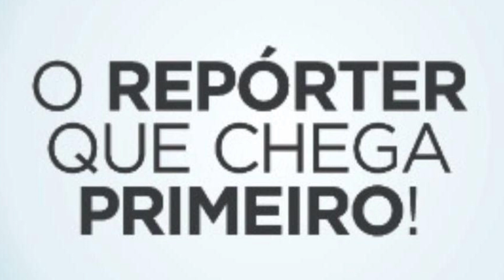Silêncio Guedes, presidente, PSB, fala das definições em João Alfredo, Limoeiro, Machados e região